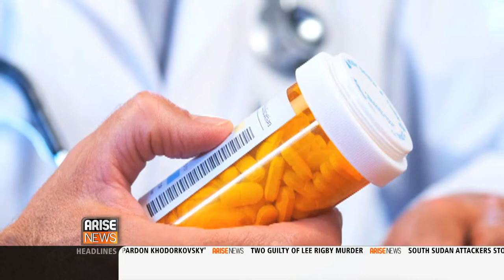12/19/13, Arise America, Blood Pressure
Not everyone with high blood pressure needs to take medication, according to new guidelines. Arise News sat down with Dr. Ola Akinboboye, cardiologist and president of the Association of Black Cardiologists, for discussion.